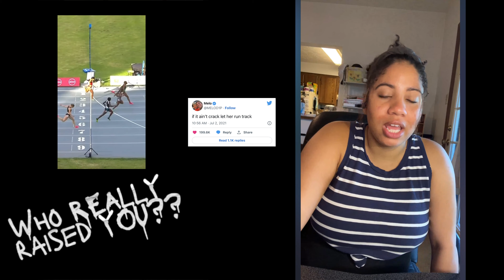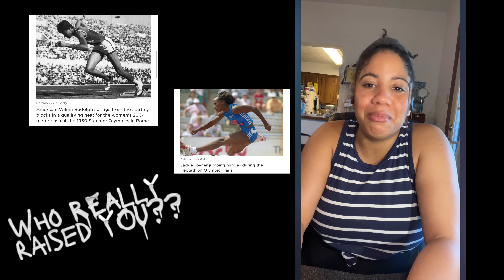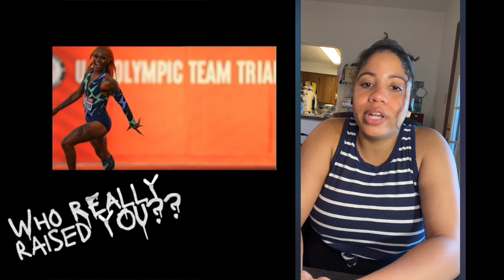Sha’ Carri Richardson Is Better Than EVER!!! | Who Really Raised You (Podcast)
The Olympic track star, Sha’Carri Richardson is back and better than ever!  Meet after meet, she continues to dominate on the track in the 100 and 200m dash events.   Previously, she made headlines when she tested positive for marijuana and was released from the USA Olympic Track Team.  Was the punishment too harsh?  Should all athletes be allowed to consume marijuana?